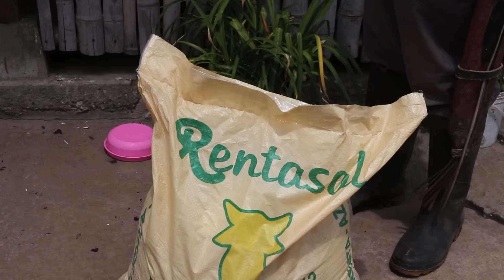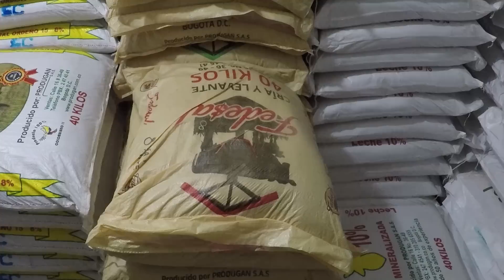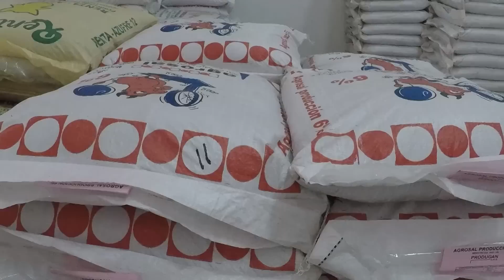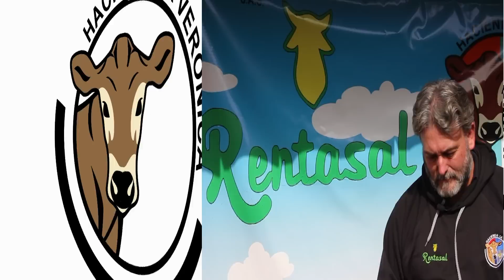QUIERES MEJORES PRODUCCIONES?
RECOMENDACIONES FUNDAMENTALES PARA LOGRAR MEJORES PRODUCCIONES .. NO TE LAS PIERDAS..